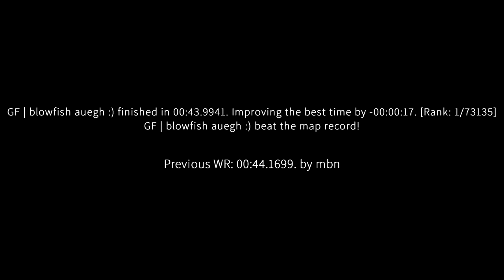surf_mesa_fix WR. Surfed by Manana [CS:GO]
GF | blowfish auegh :•) finished in 00:43.9941. Improving the best time by -00:00:17. [Rank: 1/73135]
GF | blowfish auegh :•) beat the map record!

Previous WR: 00:44.1699. by mbn

(102t)